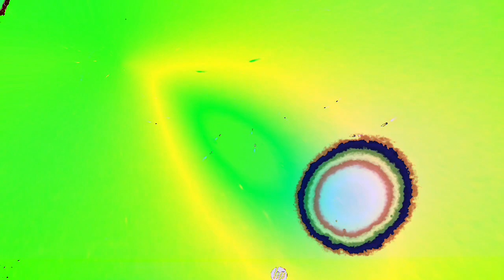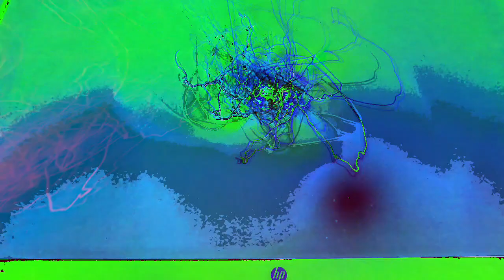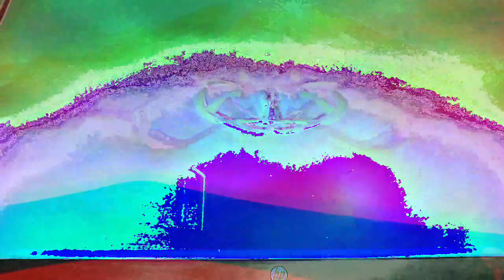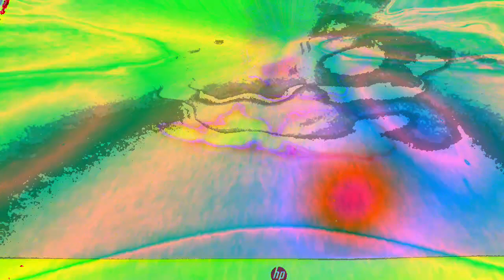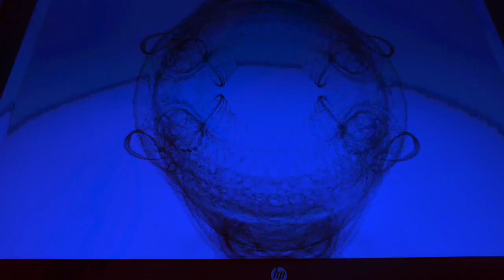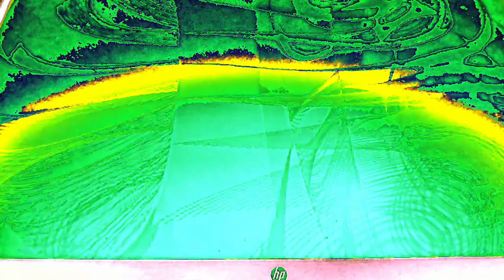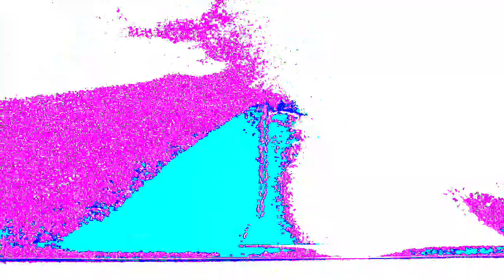Movie 22 12 09 15h42m08s part of the 10 minute video collection *Photosensitivity Warning*